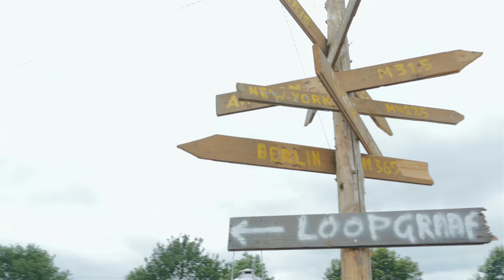Officiële aftermovie Farm & Country Fair 2018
De leukste en meest veelzijdige countryfair in Nederland. Altijd eind juni in het weekend na Vaderdag